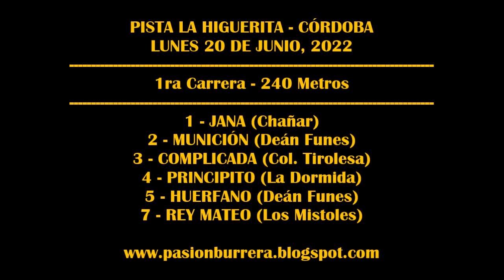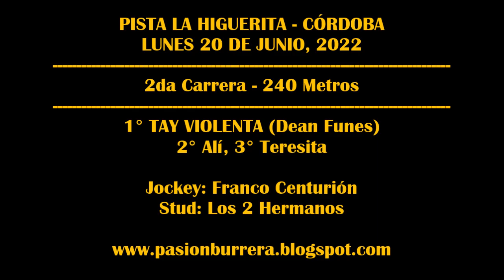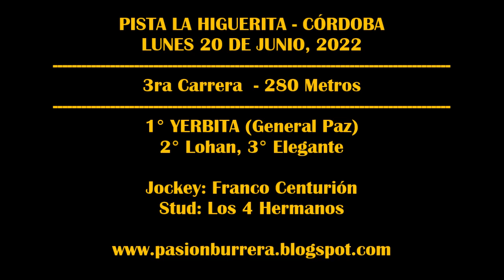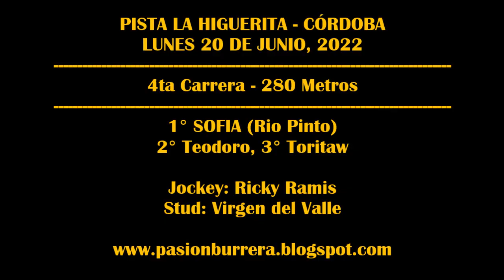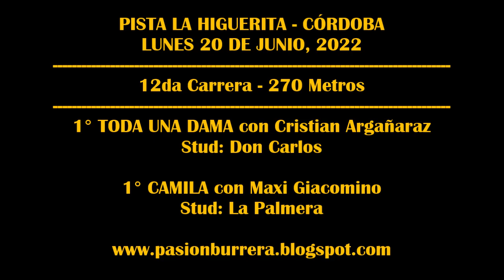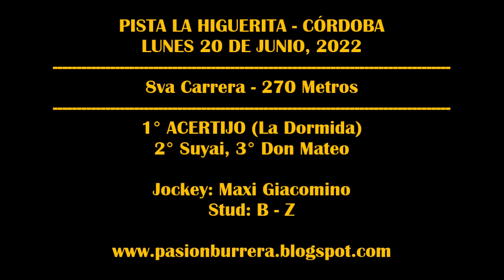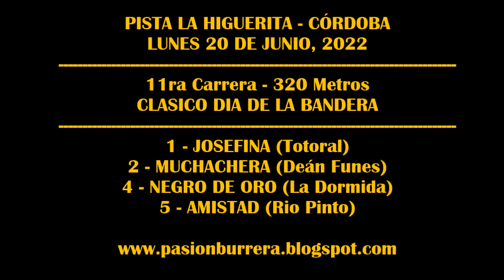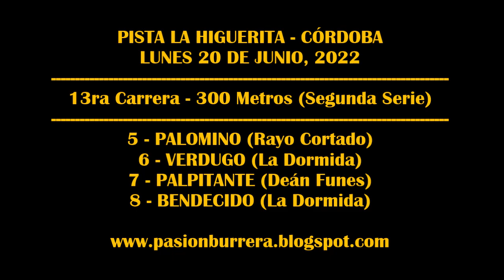REUNIÓN PISTA LA HIGUERITA (20-06-2022)